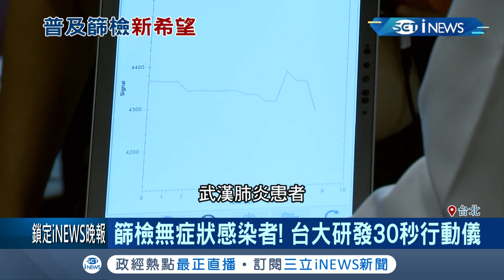30秒就能驗出武漢肺炎！台大醫學院研發出"篩檢儀" 利用變頻產生電場進行感測 連無症狀患者都能檢查出│記者 陳宥蓉 潘建樺│【台灣要聞。先知道】20200327│三立iNEWS